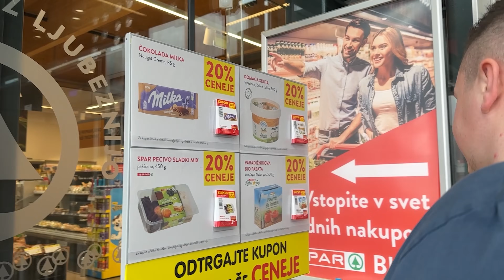Z DOMNOM PEČEVA NMK PICO!